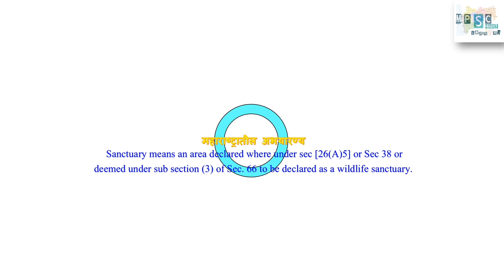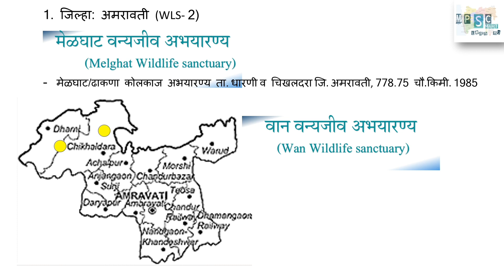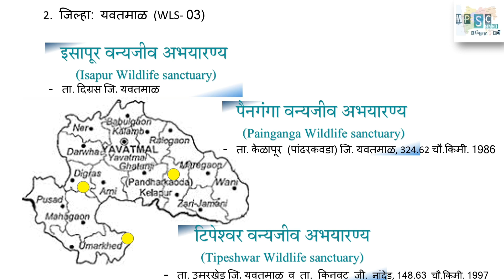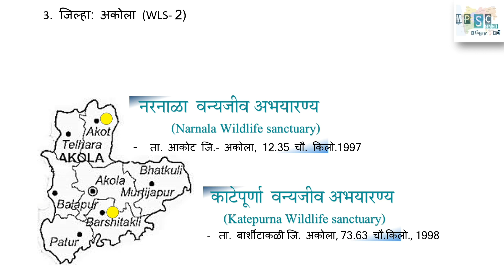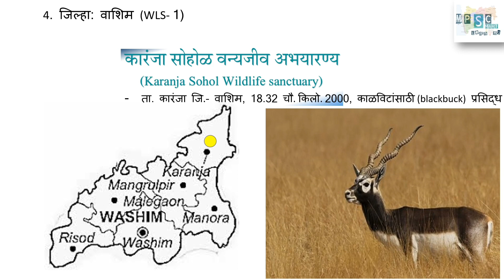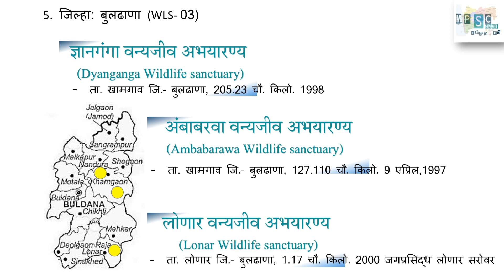महाराष्ट्रातील अभयारण्य I Maharashtra's Wildlife Sanctuaries I MPSC STI PSI ASO I